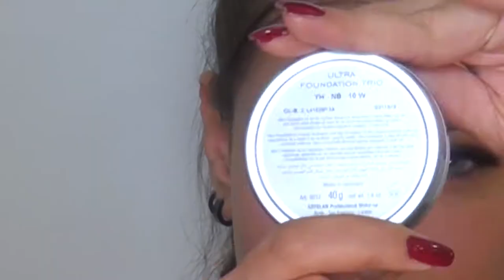أكاديمية كريولان Kryolan Training Center Amman